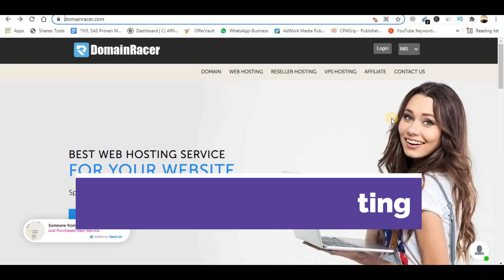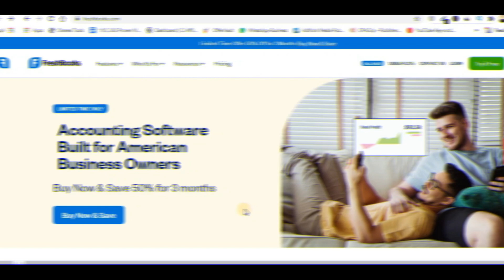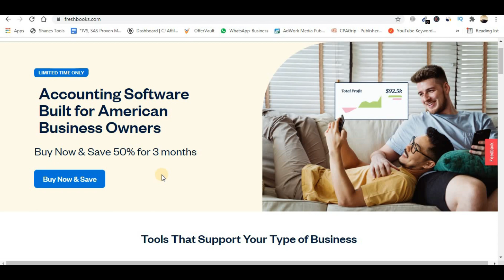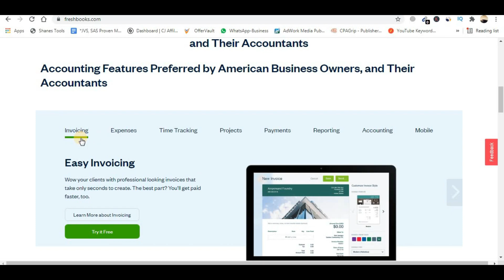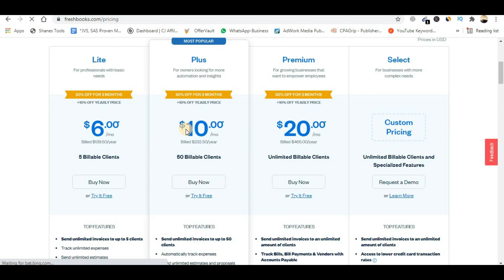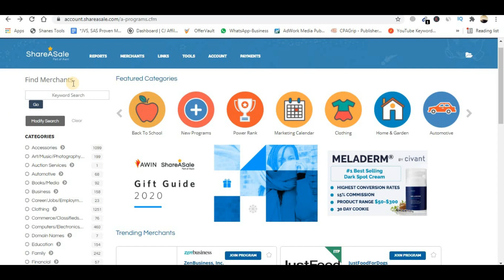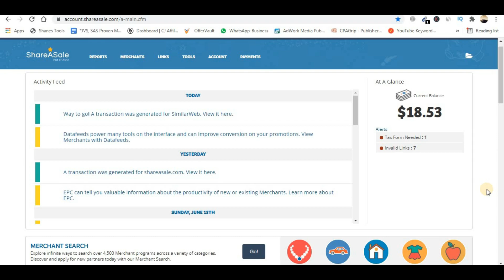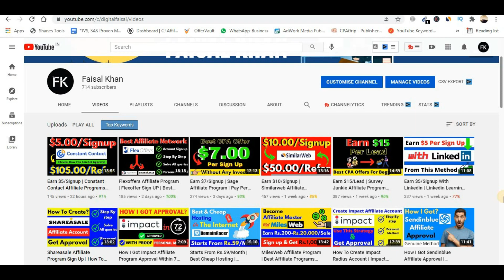Earn $10/Signup | Freshbooks Affiliate Programs | Pay Per Lead ( cpa marketing for beginners )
In This video I will share with You,  How You Can Earn $10/Signup and $200/Refer. I will share best pay per lead affiliate programs, I will Share everthing about freshbooks affiliate program. For more information watch this video till the end.

How I Got Impact Affiliate Program Approval Within 72 Hrs | Impact Radius Affiliate Program In Hindi